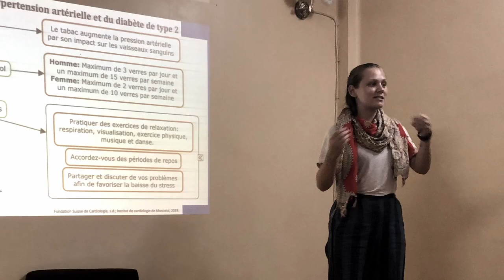L'expérience internationale à la FSI de l'UdeM